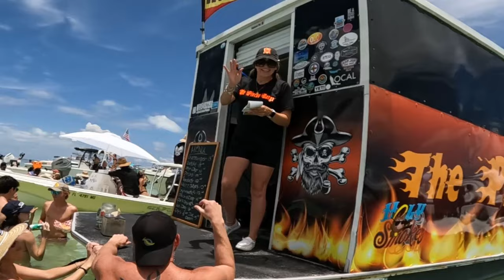Memorial Day Weekend Islamorada Sandbar Fl Keys 2023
Memorial Day Weekend Islamorada Sandbar FL Keys Epic 2023. We are Kicking Off the Summer and celebrating Memorial Day Weekend at the World's Popular Sandbar in the Florida Keys, Islamorada Sandbar. Seen all that went on. Meeting some great fun-loving folks that makes this watery hangout place a whole lot of fun to visit. Met up with great friends like miamiliving305 claycowart stepheniecowart pinchobarge #keyadventuers boatvibes, islandgirl11 and see youtubers like Life By The Bow, Boat Vibes, Miami Living 305, Island Girl. Enjoy the Islamorada Memorial Day Weekend video at the Islamorada Sandbar in the Florida Keys. To all of my Subscribers that I met at the Islamorada Sandbar, Thank you so much for your support. Big Hugs, Love you all and many blessings.